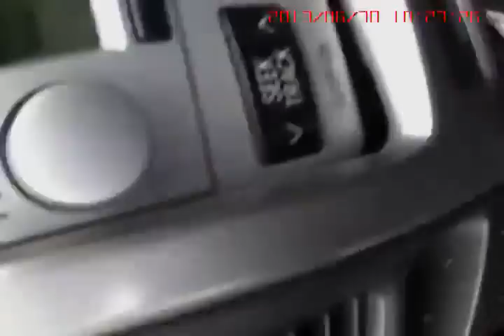TERRIBLE ACCIDENTE EN VIVO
En el norte de China, un conductor de 71 años de edad, perdió el control de su vehículo después de quedarse dormido al volante. A continuación, golpeó una barrera de seguridad antes de golpear un árbol y terminó la carrera en otro coche. La escena fue filmada desde un presente dashcam en el coche que golpeó hace. El hombre de 71 años de edad, sobrevivió milagrosamente al accidente. En el segundo coche, que filmó la escena, había una pareja y sus dos hijos, sobrevivió al accidente y las lesiones son de menor importancia.